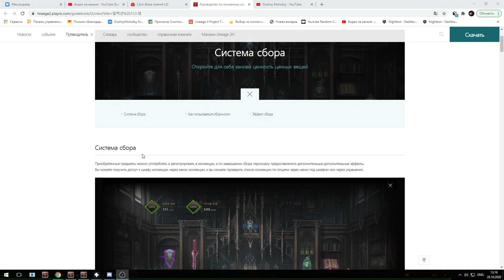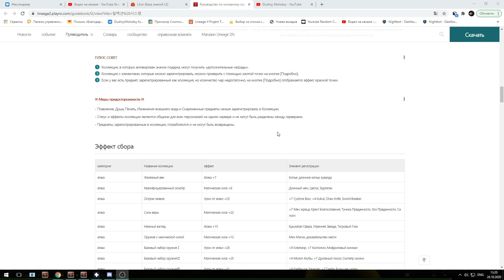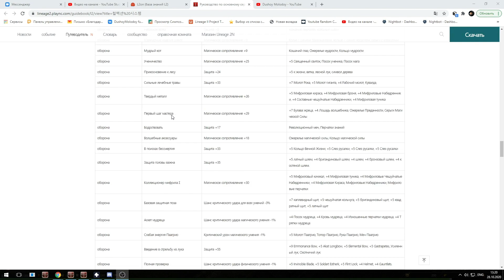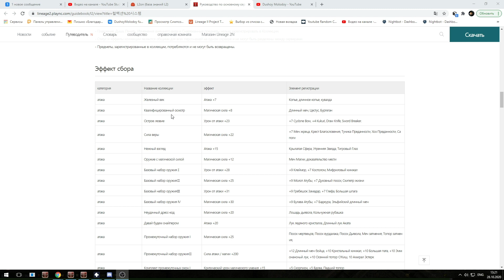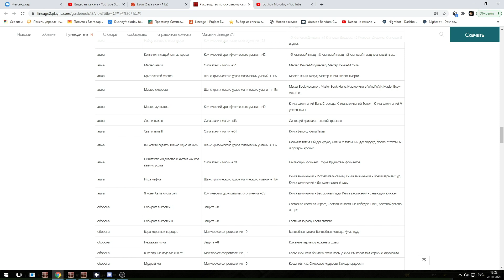Lineage 2 Essence Система коллекций. ИГРА УМЕРЛА?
28.10 в Кореи выпустили глобальное обновление, которое включает в себя новую расу, многочисленные ивенты, а так же систему коллекций, которая вызвала бурный резонанс в нашем регионе. Что это такое, чего стоит ждать и стоит ли паниковать, я расскажу в этом ролике.

💪💪💪Не забывай оценивать видео лайком/дизлайком это очень помогает в продвижении, а так же подписываться на канал.

💪💪💪Если собираешься начать играть или вернуться после длительного перерыва, то переходи по моей реферальной ссылке и получай бонусы. Подарки и подробности при регистрации находятся в закрепленном комментарии От души благодарю!